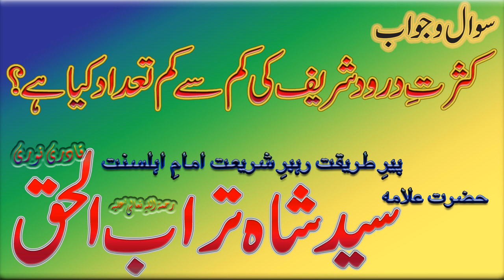Kasrat e Durood Shareef || کثرتِ درودشریف کی کم سے کم تعداد - Syed Shah Turab ul Haq Qadri